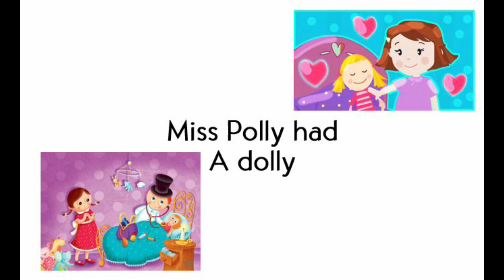Adventures in Wonderland Nursery School - Miss Polly had a Dolly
Sing along if you know the words